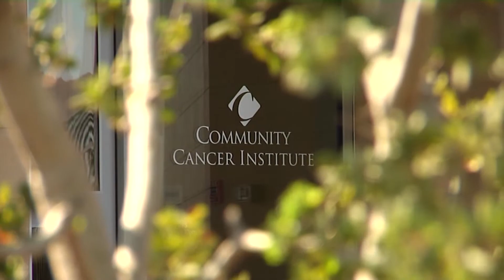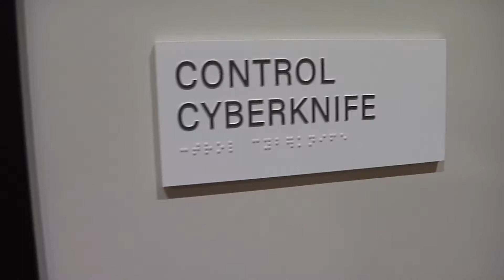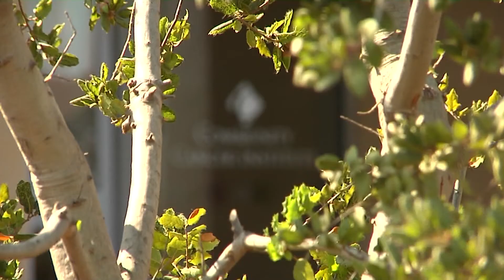MedWatch Today: CyberKnife Stereotactic Radiosurgery Treats Rare Cancer